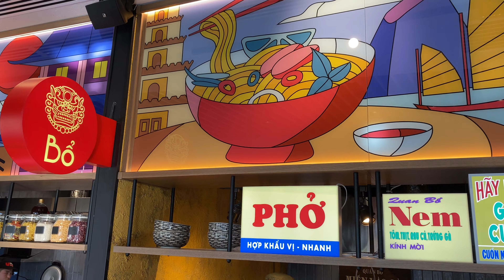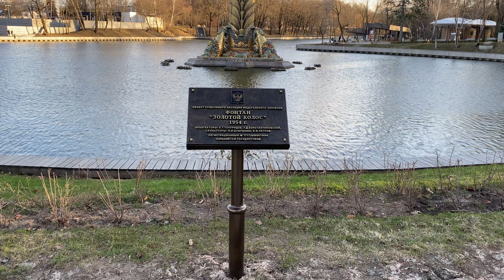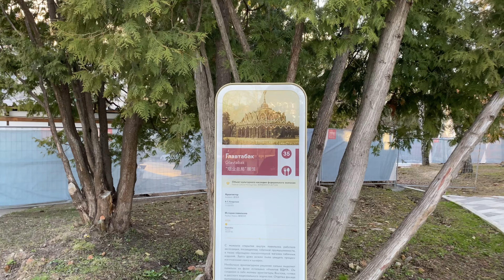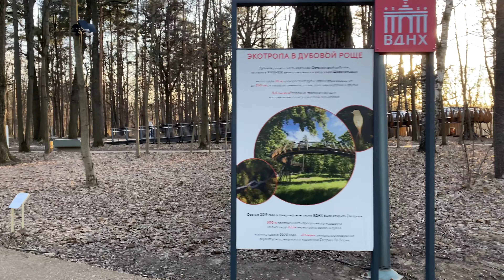❪4K❫ Весна на ВДНХ Апрель 2022. Дружба народов. Каменный цветок. Золотой колос. Restomarket на ВДНХ.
Весна в этом году пришла с запозданием, снег в апреле это весело. Но наконец-то всё растаяло и мы выбрались недалеко от дома, в наш любимый парк ВДНХ.

Парк постоянно меняется, уже почти готово самое большое колесо обозрения в Европе, ждём с нетерпением открытия, чтобы на нём прокатиться и увидеть дневную и вечернюю Москву 😍 Еще одно из новшеств, которое появилось в парке это пространство Restomarket с небольшими кафешками с едой разных национальностей от супа фо бо до удмуртских перепечей, которые я впервые попробовал.

Смотрите наш ролик с удовольствием и выбирайтесь на прогулку по парку, дома сидеть в тёплую погоду не модно ☺️

Вы на канале ❪True Travel Stories❫. Мы рассказываем о самостоятельных путешествиях 🗺 своим ходом по России 🇷🇺 и не только. Путешествие на машине 🚙 по России 🇷🇺 начинается с нас.

Заходите в наш Instagram ☞ и узнавайте о наших поездках в реальном времени.

Видео снято на Apple iPhone 11 Pro Max 📱